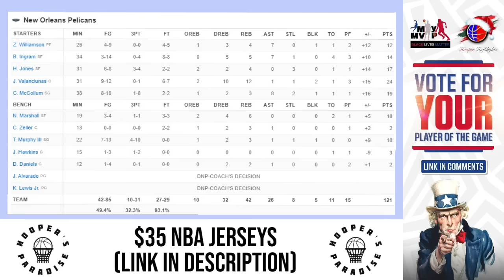San Antonio Spurs vs New Orleans Pelicans Full Game Highlights | Dec 1 | 2024 NBA Season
◆BLACK FRIDAY SALE - $35 NBA JERSEYS◆